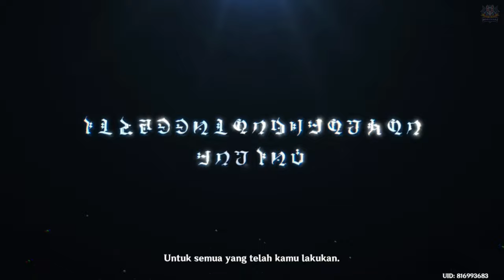CUTSCENE Archon Quest | Penyamaran Sang Pendosa | 【Genshin Impact 】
Semua CUTSCENE Archon Quest | Penyamaran Sang Pendosa | 【Genshin Impact 】